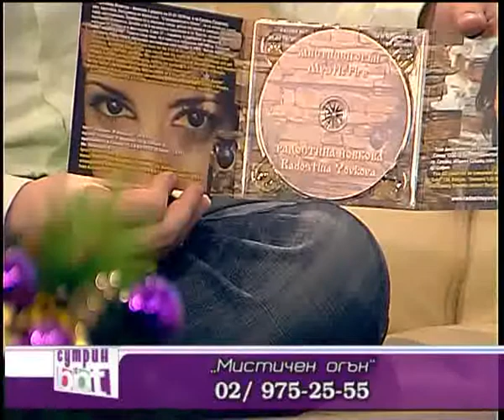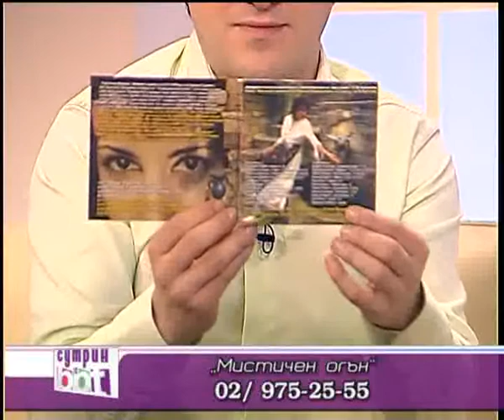Радостина Йовкова в "Сутрин с ББТ"